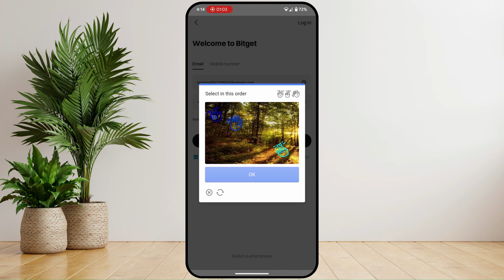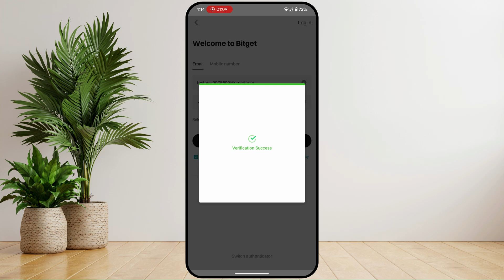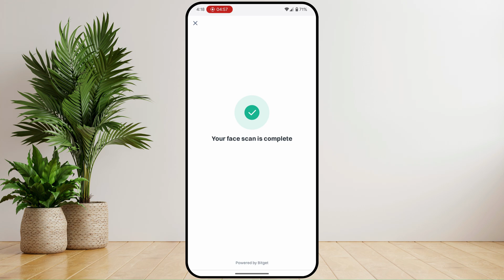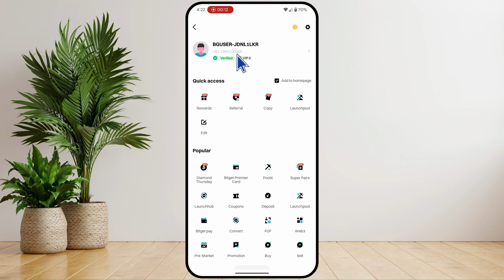How to Create and Verify Bitget Exchange Account | Verify Bitget Account (2025)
how to create and verify bitget exchange account complete details.
In this video we have learned how to create an account in bitget exchange and verify the account completely. If you want to create an account in bitget exchange and want to verify it, then you can create an account in bitget exchange and verify it with the help of this video in a very easy way.

Cover Topic:
create and verify bitget exchange account 2025 new method